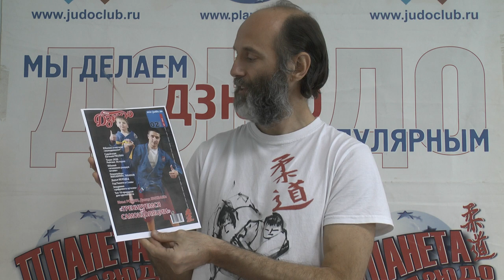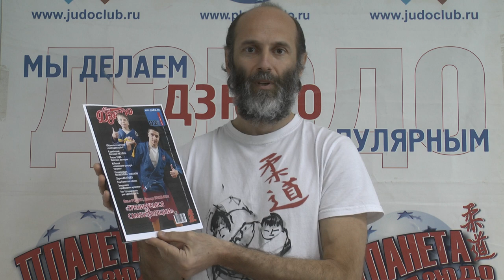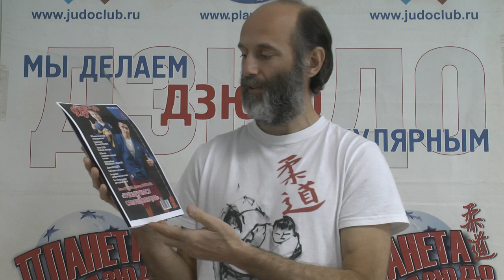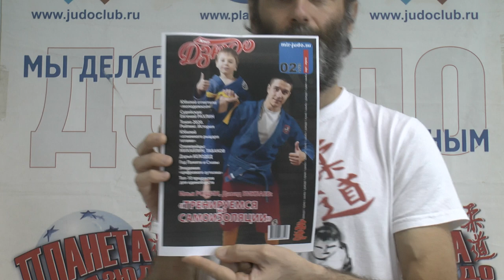Журнал "Мир Дзюдо" обзор второго номера 2020 года. Библиотека боевых искусств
Рубрика "Библиотека боевых искусств" представляет видео обзор журнала "Мир дзюдо", единственного в России периодического печатного издания на русском языке посвящённого дзюдо, сумо, самбо и другим видам боевых искусств, а так же физическому воспитанию, педагогике, психологии, истории и культуре.
Впервые в этом номере журнала появится рубрика "Мурзилка и дзюдо", которая будет представлять собой одно из направлений в работе образовательной программы "Концепция воспитания культуры человека через комплексное развитие средствами физической культуры".
Из второго номера 2020 года журнала "Мир дзюдо" вы узнаете:
- новости из мира дзюдо со всей планеты;
- итоги Первенства России среди молодёжи;
- новости судейские от Евгения Рахлина;
- Токио 2020;
- прямая речь с Иваном Першиным;
- юбилейные даты;
- КАТА дзюдо;
- проект "55 лет Олимпийскому дзюдо", интервью с Александром Михайлиным и Сергеем Табаковым;
- история дзюдо на Олимпиадах;
- карантин или тренировки на самоизоляции;
- на пути к успеху, интервью с Софьей Пироговой;
- я тренер;
- лидер рейтинга - Дарья Белодед;
- год памяти и славы;
- сумо;
- школа доктора Рыгалова;
- Мурзилка и дзюдо - уникальный образовательный проект;